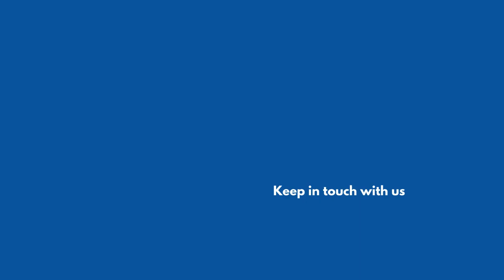Quran Recitation | Saad Saqib | Monthly Bazam 2024 | Quranic Children Academy | IIC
Be a difference-maker,